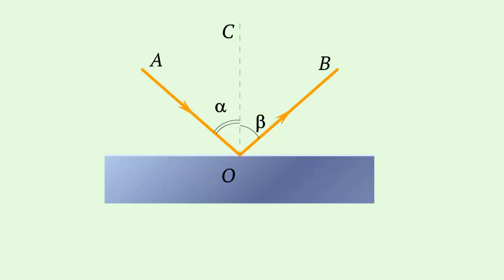Отражение света на границе двух сред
Отражение света на границе двух сред.  Физика 8 класс